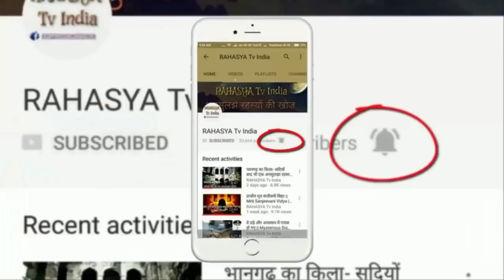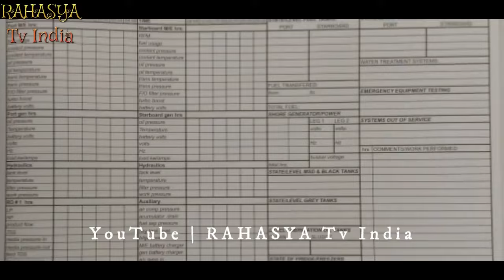धरती पर मिला दूसरी दुनिया का दरवाज़ा || Cotopaxi Ship Facts